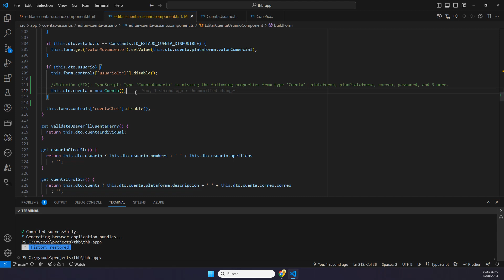Solución (FIX): TypeScript: Type 'XX' is missing the following properties from type 'XX': xx, xx,...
*Solución (FIX): TypeScript: Type 'XX' is missing the following properties from type 'XX': xx, xx, xx, xx, and x more.*